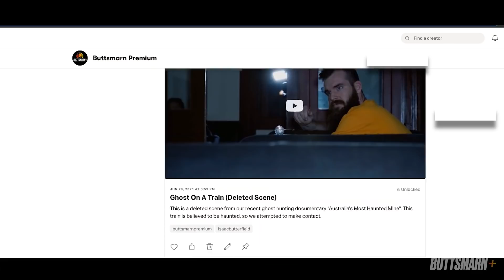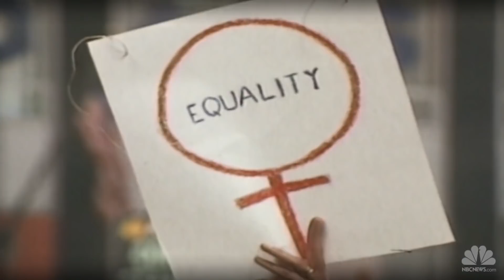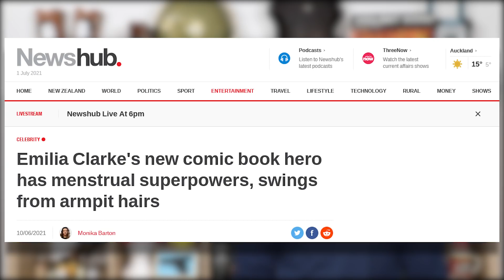I’m sorry but FEMINIST SUPERHEROES SUCK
Ladies and Gentlemen i'm Isaac Butterfield a Bearded Comedian from Australia and join me and thousands of others on BUTTSMARN PREMIUM for weekly exclusive content including a Club Only Podcast